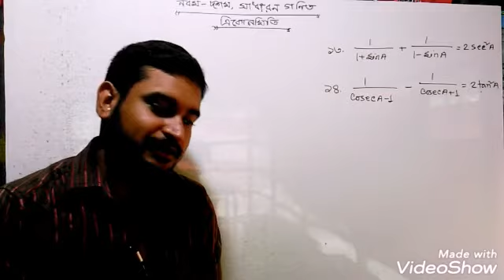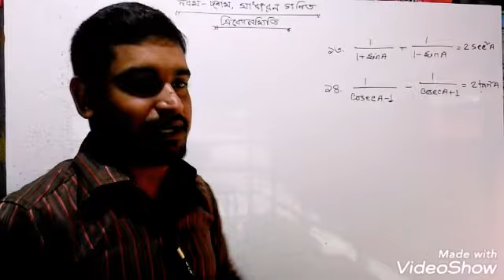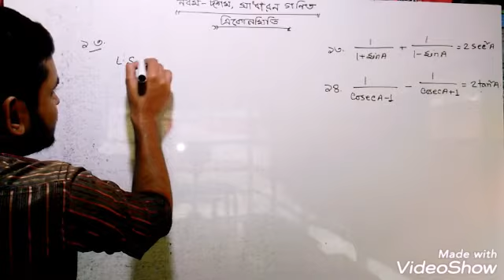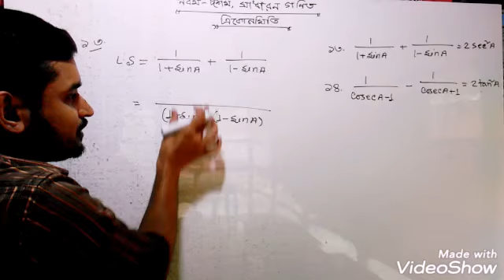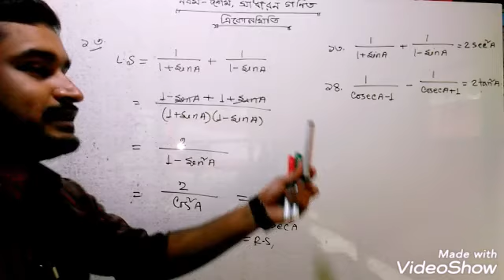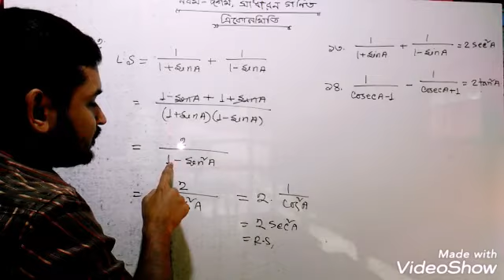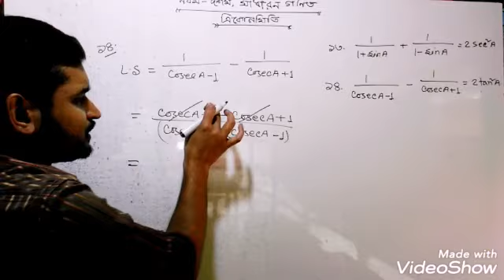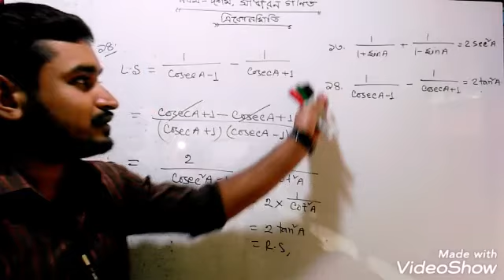ত্রিকোনমিতি গানিতিক সমাধান (৪র্থ পার্ট) সাধারন গনিত নবম-দশম শ্রেণী, অনুশীলনী-৯.১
Made by Raju